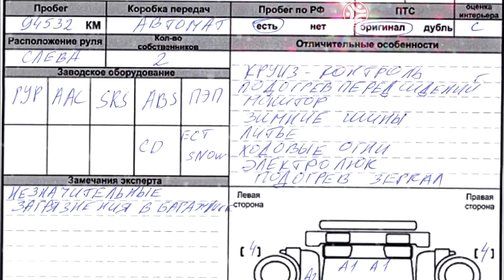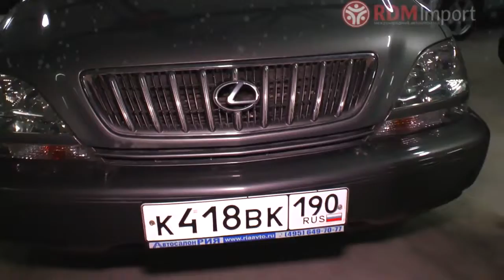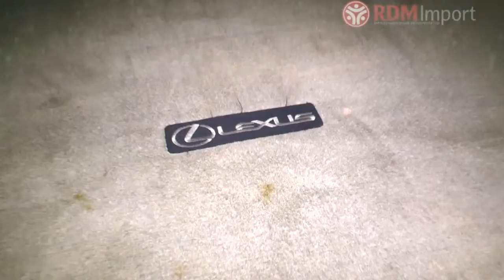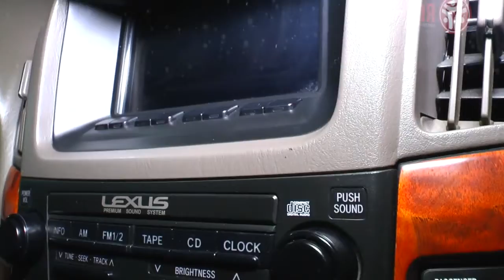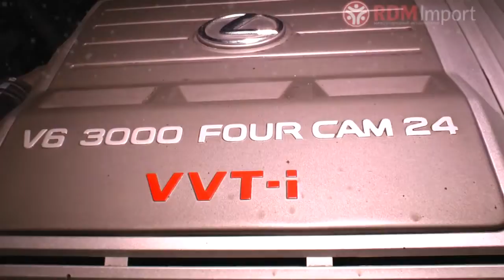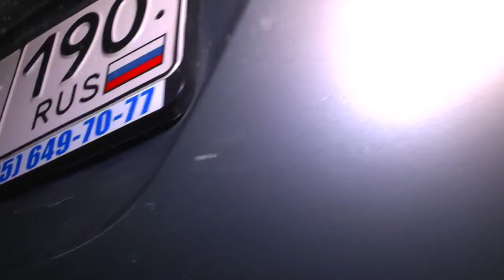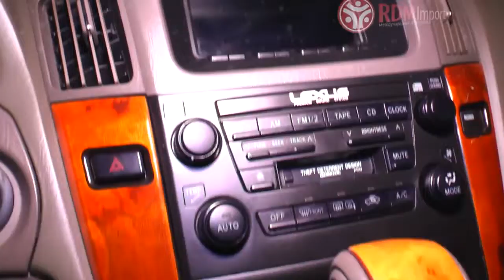Lexus RX300 2002 год 3 л. 4WD от РДМ-Импорт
Популярнейший вседорожник Lexus RX300 2002 года выпуска продается в нашем автосалоне! Все плюсы и минусы данного автомобиля в нашем видеообзоре!